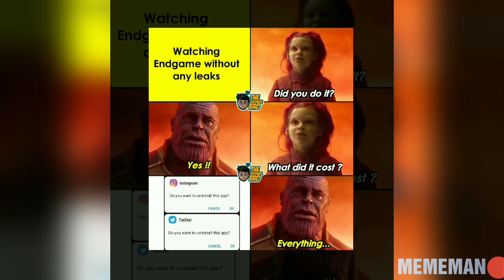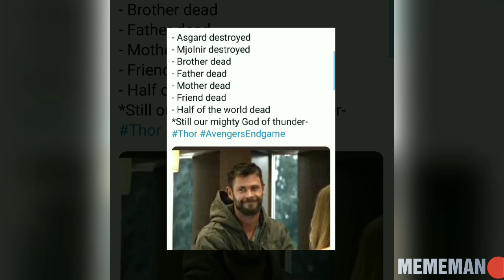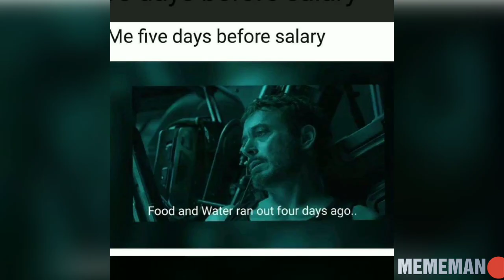Endgame memes | Things only marvel fans will find funny | Avengers endgame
Watch endgame ASAP

NO SPOILERS

music

1.

Category
Music
Music in this video
Listen ad-free with YouTube Premium
Song
Endless
Artist
Marin Hoxha

3.

Category
Music